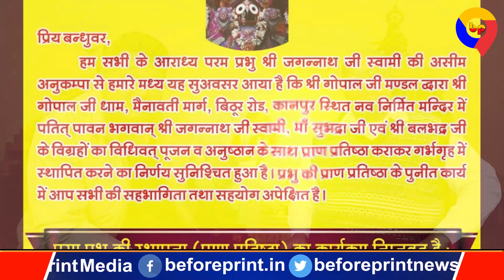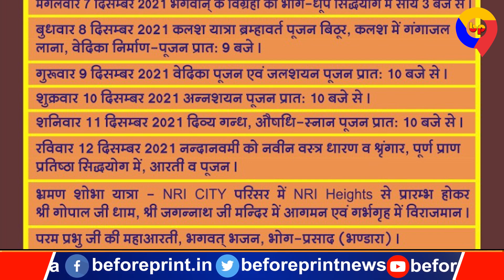बिठूर की पावन धरती पर भगवान जगन्नाथ का भव्य मंदिर बनकर तैयार